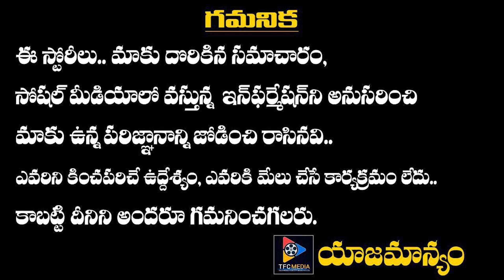Another New Application Is Going To Be Launched Which Will Beat Tik Tok || Telugu Full Screen